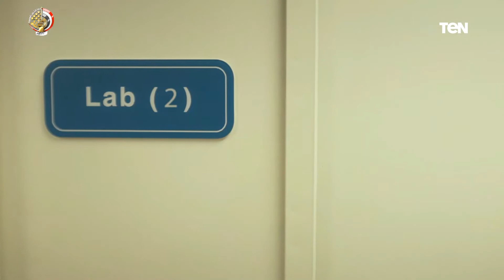أحدث تقنيات زراعة الأنسجة وتأثير الأدوية عليها بـ بمركز البحوث الطبية والطب التجديدي للقوات المسلحة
درع_الوطن.. كشفت الدكتورة أمير راغب الباحثة بمركز البحوث الطبية والطب التجديدي للقوات المسلحة خلال لقائها اليوم مع الإعلامي فولي أبوالسعود ببرنامج درع الوطن عن كيفية أحدث تقنيات زراعة الأنسجة وتأثير الأدوية عليها